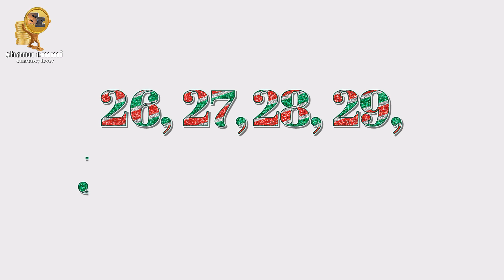क्या आप भी अपने नोट और सिक्के बेचना चाहते हैं?Nagpur_Exhibition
क्या आप भी अपने नोट और सिक्के बेचना चाहते हैं?